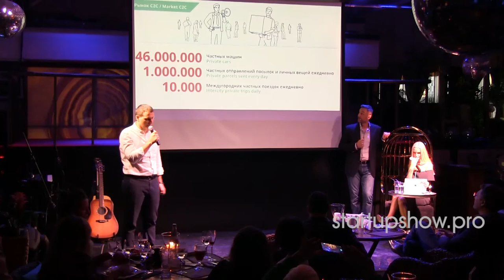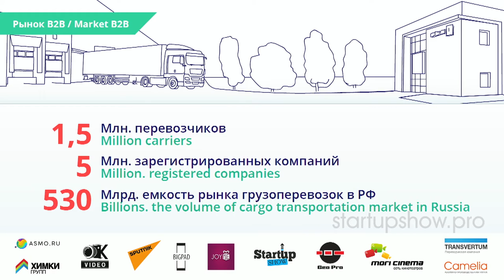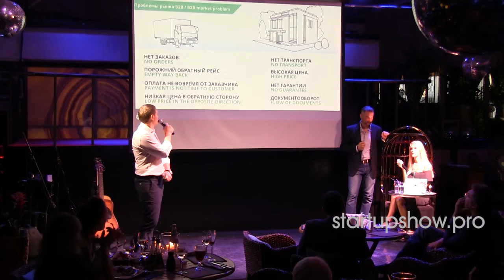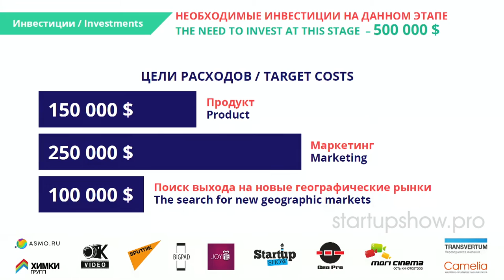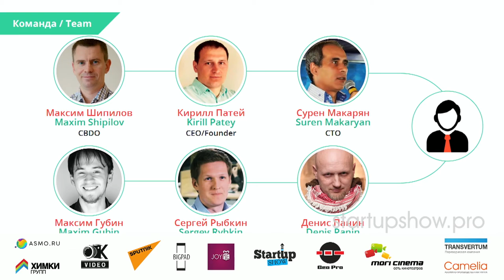АЛЕКСАНДР ГАЛИЦКИЙ VS КИРИЛЛ ПАТЕЙ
КИРИЛЛ ПАТЕЙ ПРЕДСТАВИЛ АЛЕКСАНДРУ ГАЛИЦКОМУ ПРОЕКТ  "GETBERY" НА STARTUP SHOW В МОСКВЕ
‪#‎StartUpShow‬ ‪#‎Финам‬ ‪#‎Finam‬ ‪#‎МагазинАкцийФинам‬ ‪‪#‎SputnikNews‬ ‪#‎Transvertum‬ ‪#‎BigPad‬ ‪#‎GeoProduction‬‪